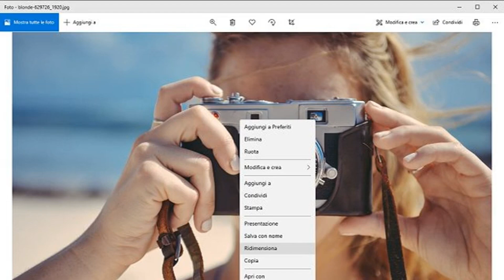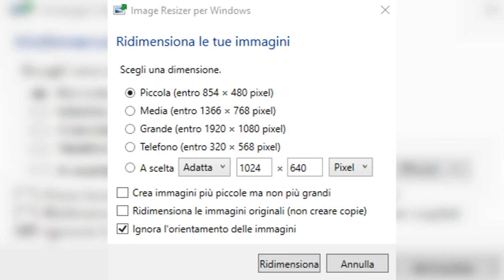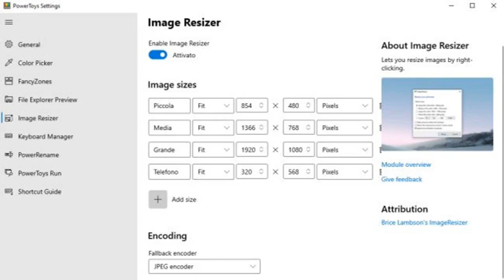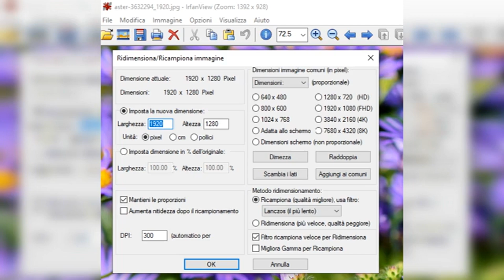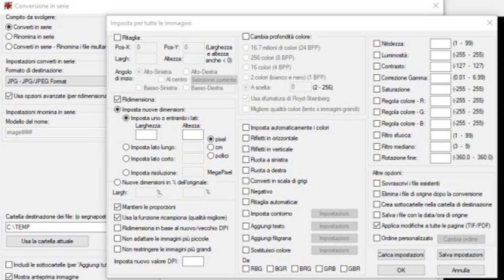Guida Pratica: Come Ridurre le Dimensioni delle Foto in Pochi Semplici Passi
Ridurre dimensioni foto, come fare

Nel video ''Ridurre dimensioni foto, come fare'', esploreremo diverse tecniche e strumenti per ridurre le dimensioni delle immagini senza compromettere la qualità. Che tu sia un fotografo professionista, un appassionato di fotografia o semplicemente qualcuno che desidera ottimizzare le proprie immagini per il web, questo tutorial è pensato per te.

Inizieremo con una panoramica delle ragioni per cui potrebbe essere necessario ridurre le dimensioni delle foto. Le immagini di grandi dimensioni possono occupare molto spazio di archiviazione, rallentare i tempi di caricamento dei siti web e rendere difficile la condivisione sui social media. Imparerai come una corretta gestione delle dimensioni delle immagini possa migliorare l'esperienza utente e ottimizzare le prestazioni del tuo sito.

Successivamente, ti guideremo attraverso vari metodi per ridurre le dimensioni delle foto. Mostreremo come utilizzare software di editing fotografico come Adobe Photoshop e GIMP, illustrando i passaggi necessari per comprimere le immagini senza perdere qualità. Spiegheremo anche l'importanza della scelta del formato giusto, come JPEG, PNG o GIF, e come ciascuno di essi influisca sulla dimensione e sulla qualità finale dell'immagine.

Inoltre, esploreremo alcune soluzioni online gratuite che ti permetteranno di ridurre le dimensioni delle foto in modo rapido e semplice. Ti mostreremo come caricare le tue immagini su questi strumenti e ottenere risultati immediati, senza la necessità di installare software sul tuo computer.

Non mancherà una sezione dedicata ai consigli pratici per ottimizzare le immagini per il web. Scoprirai come bilanciare qualità e dimensione, come utilizzare la compressione senza perdita e come preparare le immagini per la visualizzazione su dispositivi mobili. Questi suggerimenti ti aiuteranno a garantire che le tue foto siano sempre pronte per essere condivise e visualizzate nel miglior modo possibile.

Infine, concluderemo il video con alcune domande frequenti e risposte sui problemi comuni che gli utenti possono incontrare durante il processo di riduzione delle dimensioni delle foto. Sarà un'opportunità per chiarire dubbi e fornire ulteriori suggerimenti utili.

Che tu stia preparando le tue immagini per un portfolio online, un blog o semplicemente per condividerle con amici e familiari, questo video ti fornirà tutte le informazioni necessarie per gestire al meglio le dimensioni delle tue foto. Unisciti a noi e scopri come rendere le tue immagini più leggere e facili da gestire, mantenendo sempre un'ottima qualità visiva.